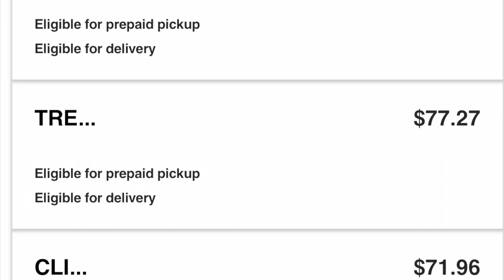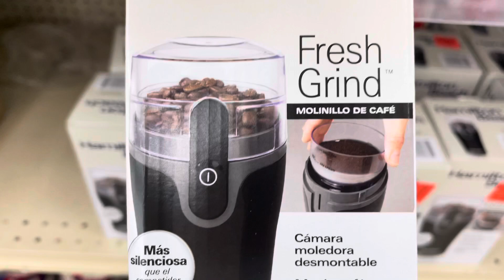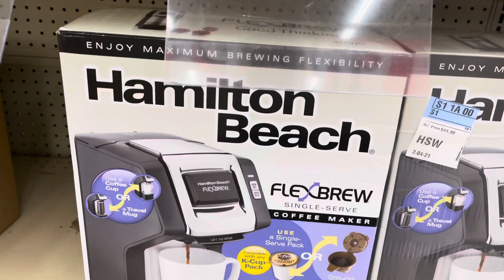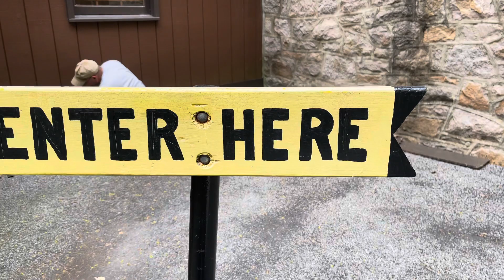РУССКИЕ В США /У МЕНЯ НОВОСТЬ/К ЧЕМУ ИДЁТ США/ВРАЧ ЗАЛОМИЛ ЦЕНУ/МОЙ ПРИГОВОР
Я ЛУЧШЕ ЗАЙЦА В ЧИСТОМ ПОЛЕ ЗАГОНЯЮ,ЧЕМ ЭТО.